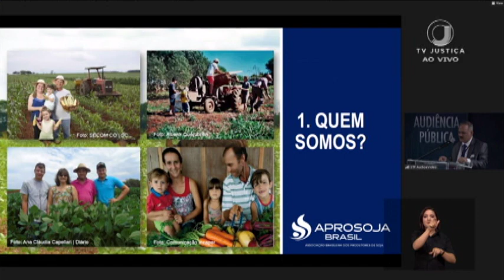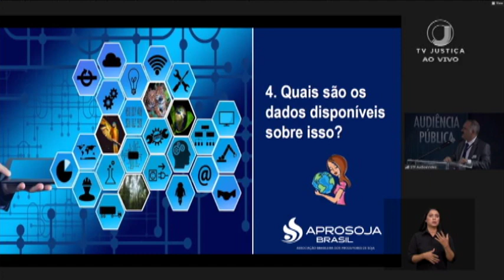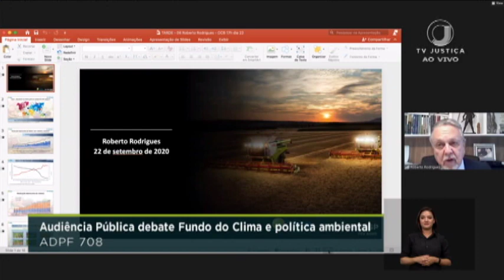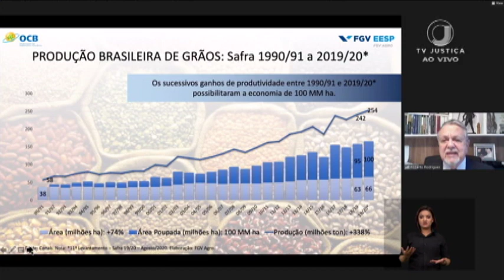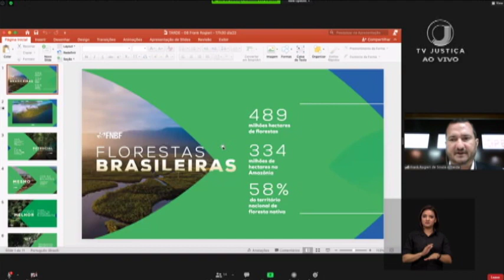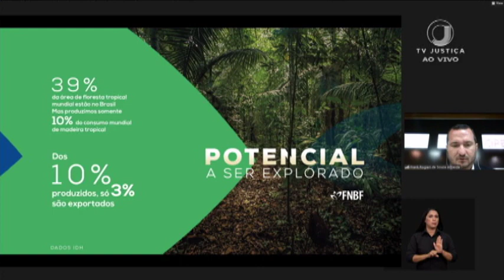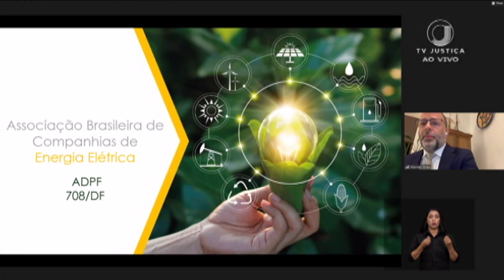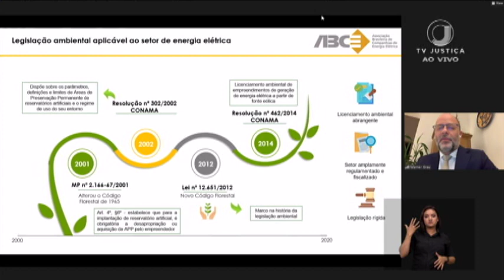Audiências Públicas do STF - Fundo do Clima (4/4) - COM AUDIODESCRIÇÃO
O ministro Luís Roberto Barroso continuou, nesta terça-feira (22), na sala de sessões da Primeira Turma, no Supremo Tribunal Federal (STF), audiência pública para debater a captação de recursos para Fundo Nacional sobre Mudança do Clima (Fundo do Clima) e a forma de usá-los em políticas públicas voltadas à preservação ambiental no Brasil.

A audiência foi convocada pelo ministro no âmbito da Arguição de Descumprimento de Preceito Fundamental (ADPF) 708, ajuizada pelo Partido Socialista Brasileiro (PSB), Partido Socialismo e Liberdade (PSOL), Partido dos Trabalhadores (PT) e Rede Sustentabilidade. Na ação, as legendas apontam a omissão do governo federal por não adotar providências para o funcionamento do Fundo do Clima, que teria sido indevidamente paralisado em 2019 e 2020, bem como diversas outras ações e omissões na área ambiental que estariam levando a uma situação de retrocesso e de desproteção em matéria ambiental, com implicações na questão da mudança climática, do aquecimento global e dos impactos que promovem sobre o meio ambiente.